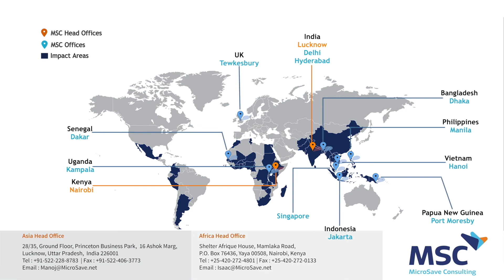How has MicroSave changed you as a professional?